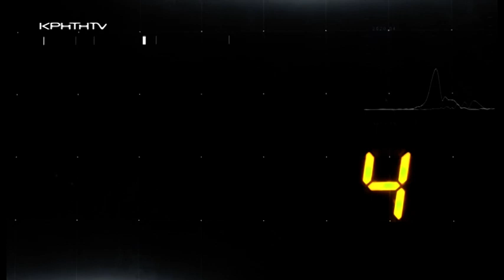DIRECT με τη Ράνια Μωραίτη - Πορεία προς την κάλπη για τις εκλογές στην Περιφέρεια Κρήτης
➡️ ΜΑΡΙΑ ΜΑΡΗ Υποψήφια Περιφερειακή Σύμβουλος Ηρακλείου «Κρήτη η ζωή μας» Σταύρου Αρναουτάκη

➡️ ΝΙΚΟΣ ΧΡΟΝΑΚΗΣ Υποψήφιος Περιφερειακός Σύμβουλος Ηρακλείου «Κρήτη Μπροστά» Αλέξανδρου Μαρκογιαννάκη

➡️ ΡΕΝΑ ΣΚΥΒΑΛΑΚΗ Υποψήφια Περιφερειακή Σύμβουλος Ηρακλείου «Λαϊκή Συσπείρωση» Μανώλη Συντιχάκη